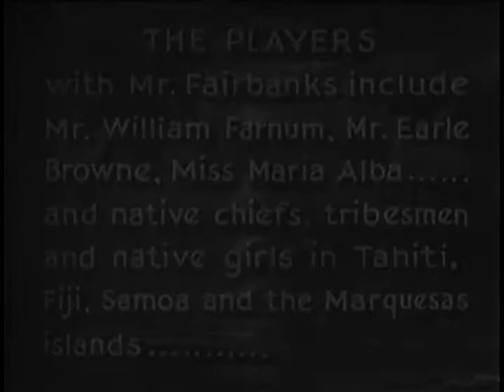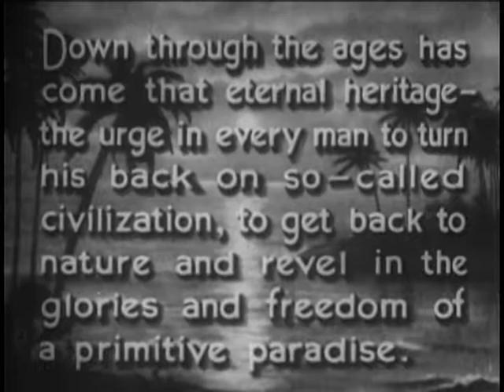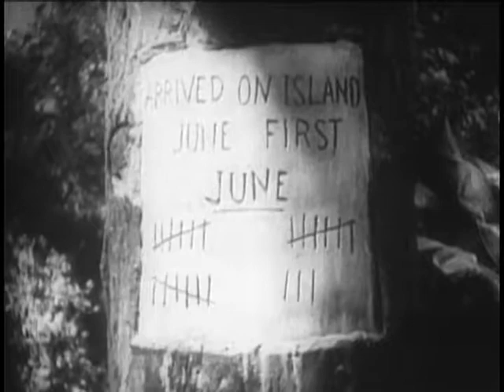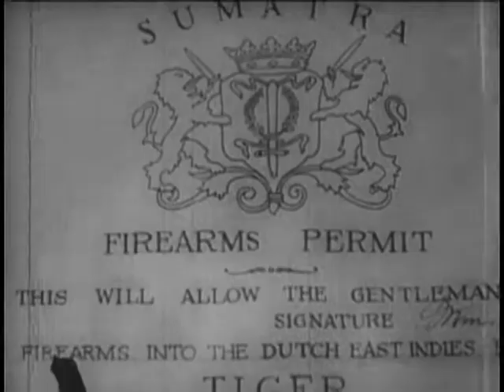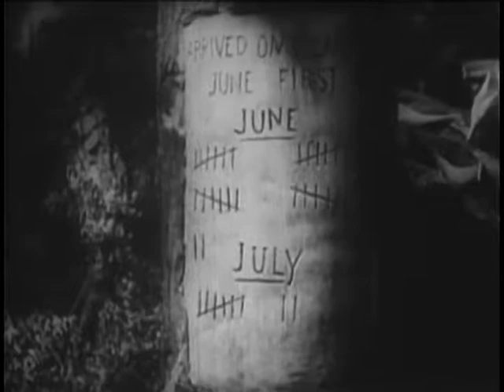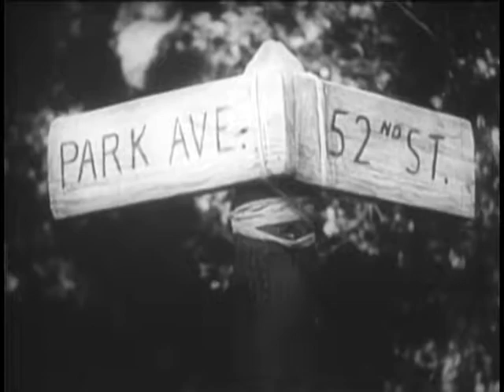Mr. Robinson Crusoe (1932)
After making a bet, Steve strands himself on uninhabited island.